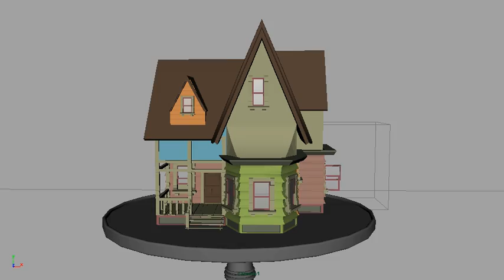Shot Progression 7 of 10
Progress for the December 2015 11secondclub.com competition.